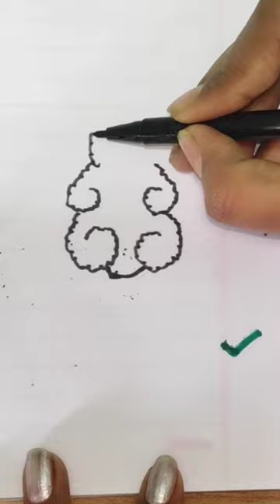How to draw teddy bear